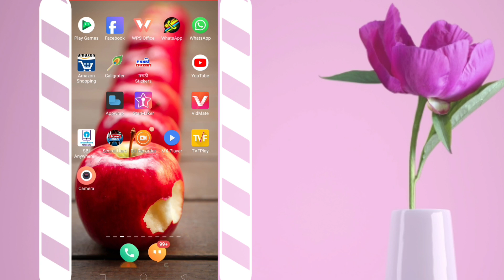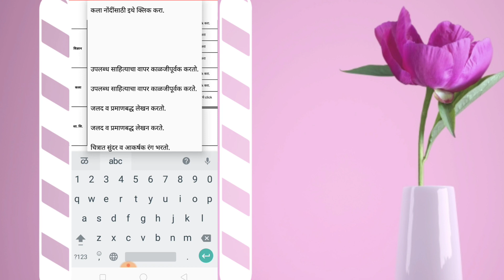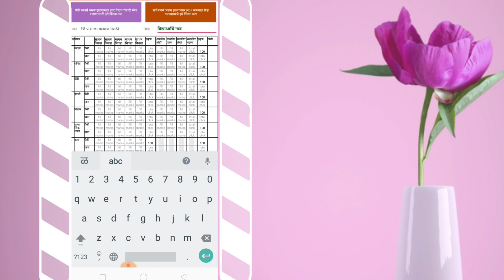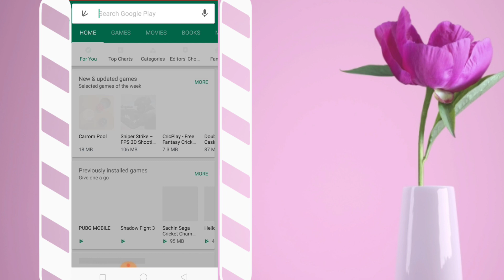APP हाती आले हो मूल्यमापन (नोंदी करणे,मार्क भरणे, पत्रक बनवणे) सोप्पे झाले हो | TFT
App लिंक